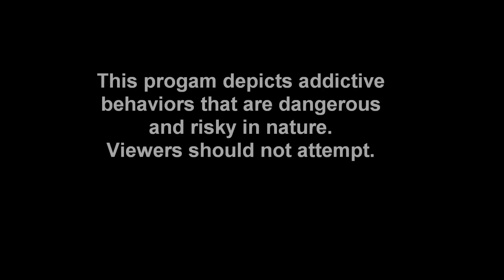My Strange Addiction: Punching Paper Towels